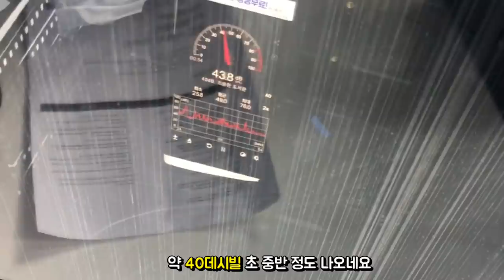려더기 마음을 훔친 케이스! ( 지금 상황이 이래서 그렇지 원래는 가성비 케이스 ) - 데이븐 FT903 MESH 강화유리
데이븐 FT903 MESH 강화유리 케이스를 올려드립니다.